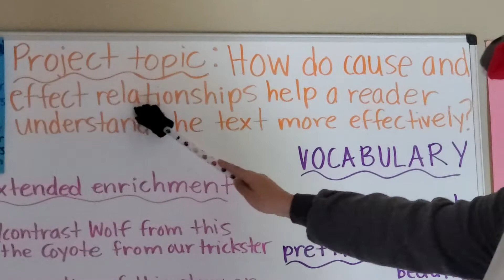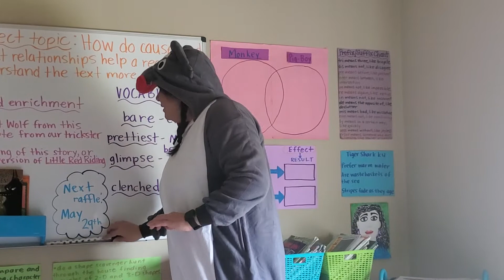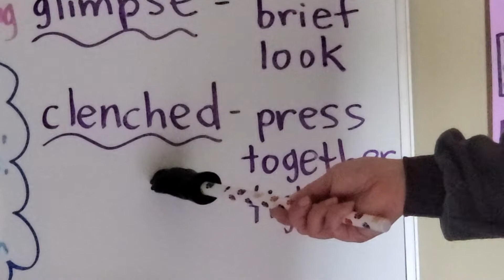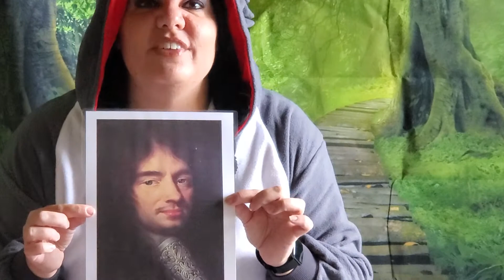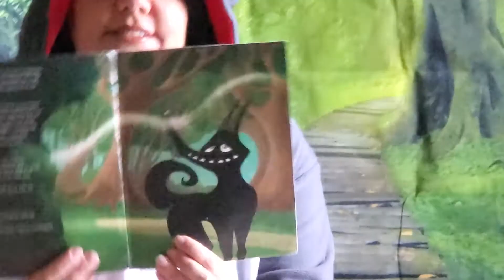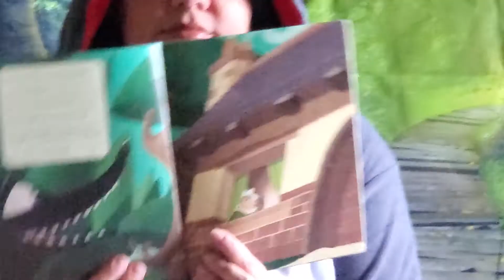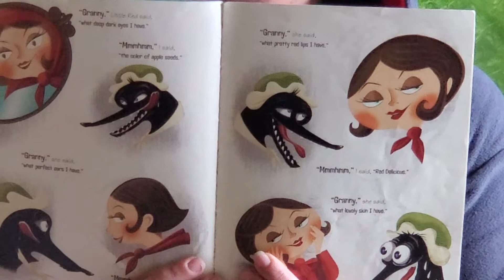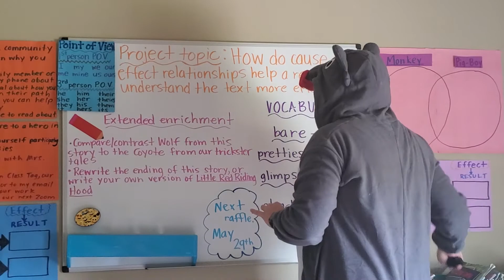Week 8 Enrichment project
Cause/effect with a fractured fairytale